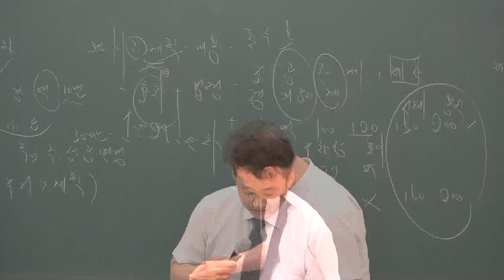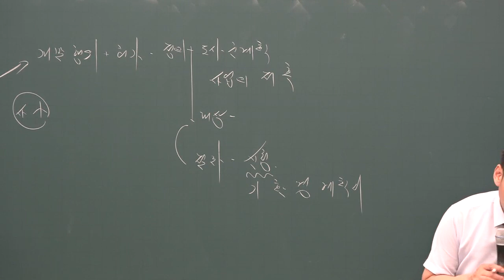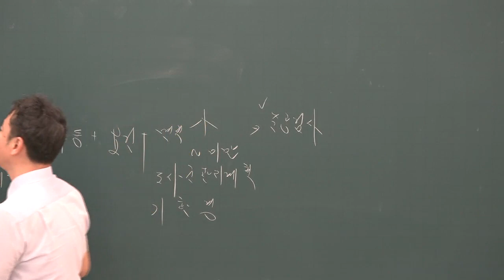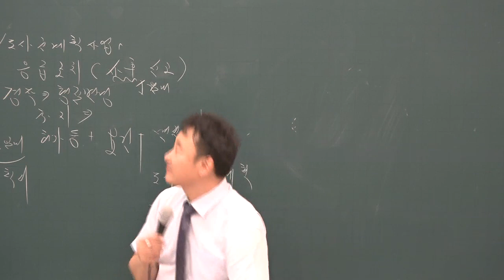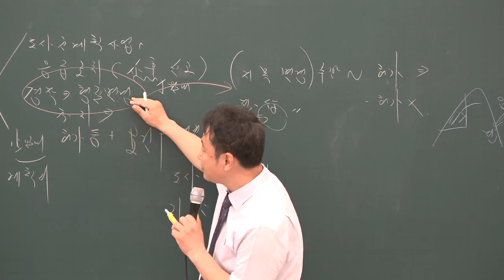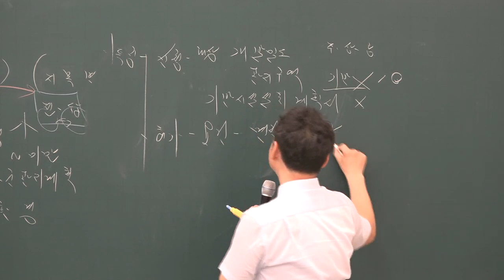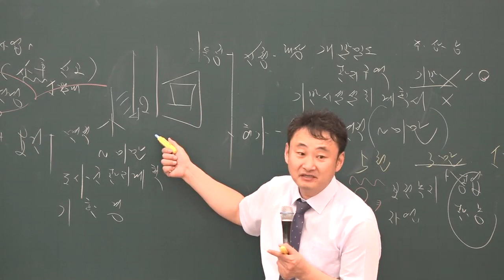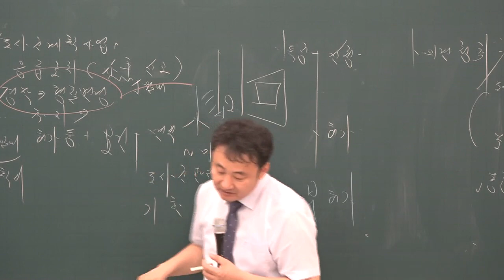[공전무] 2019년 공인중개사 부동산공법 심화이론 5-13